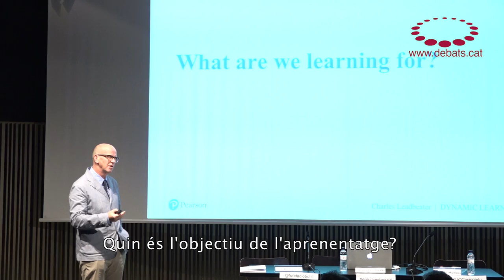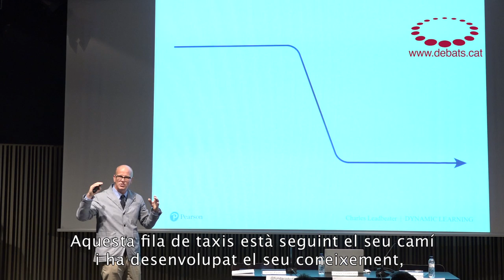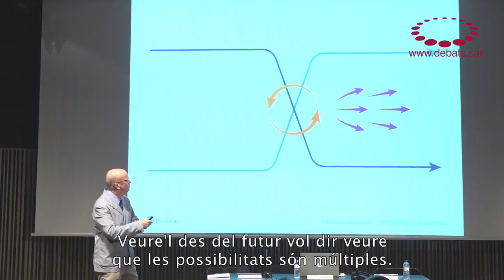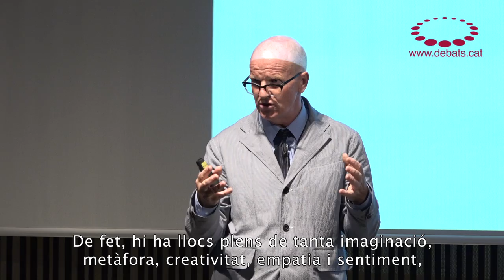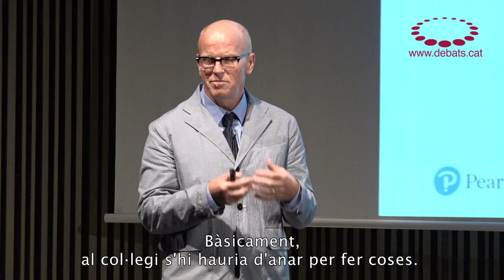Charles leadbeater - The Problem Solvers: ensenyar a resoldre problemes (resum)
Resum del Debat d’Educació amb Charles Leadbeater autoritat mundial en innovació, creativitat i aprenentatges. Ens preguntem quines són les tendències educatives d’èxit i explorem l’aprenentatge basat en problemes i l’anomenat aprenentatge dinàmic.

SINTESI D'IDEES

La funció de l'educació ha de ser aconseguir l'èxit en la vida, entenent l'èxit en el sentit més ampli. Però vivim en un moment de futur incert en què les tendències anteriors es barregen amb noves tendències influïdes per una alta tecnologia. Això significa viure constantment en un remolí (Leadbeater parla de màquina de rentar) del qual emergeixen «coses» noves que les persones han d'anar creant. Els infants i joves han d'estar preparats per a afrontar aquesta situació i treure'n partit encarant el futur amb possibilitats infinites.

En molts casos, es continua oferint una educació que forma les persones per a una societat industrial, amb uns coneixements estandarditzats per a feines mecàniques. Aquest tipus d'educació no aporta les habilitats per a adaptar-se a les situacions canviants marcades per una alta tecnologia que pot substituir les persones en moltes accions amb robots i algoritmes.

Ensenyem a ser robots dolents quan el que cal és formar persones més humanes que puguin fer el que els robots no poden fer: ser empàtics, col•laboratius, creatius, capaços de crear metàfores i de prendre iniciatives.

El centre de gravetat passa de seguir instruccions a resoldre problemes.

I com s'aprèn a resoldre problemes complexos?

1-Coneixements. Sí que calen els coneixements, però han de ser útils i extrapolables. No es tracta només de donar coneixements perquè s'interioritzin; hem d'ensenyar a debatre i a desafiar el coneixement, no a pair-lo.
2-Agents. Els alumnes busquen a l'escola ser agents implicats. No volen ser passius. Han de fer, provar amb la pràctica i aprendre de les accions, dels errors, de la crítica, del retorn.
3-Personal. L'educació ha de servir per al creixement personal. Cal que cadascú tingui el seu propòsit personal.
4-Social. L'educació ha de ser col•laborativa, amb els companys, amb els professors amb persones externes a l'escola. La majoria de problemes complexos no es poden resoldre individualment; cal compartir les experiències.

Què cal per a implantar aquest tipus d'educació?

1-Professors dinàmics, que siguin creatius, que proposin noves experiències als alumnes.
2-Currículums dinàmics i noves formes de avaluació en què importi més el procés que no pas els resultats.
3-Els exàmens estandarditzats maten la creativitat.
4-Aquest tipus d'ensenyament ha de ser el corrent principal, amb l'acord de pares i universitats. Hem de defugir la dicotomia entre ensenyament antic i innovador.

Acte organitzat per la Universitat Oberta de Catalunya i la Fundació Jaume Bofill amb la col·laboració del MACBA.

SUMMARY

Summary of Debates on education with Charles Leadbeater one of the world's most influential thinkers. He is a writer, a visiting fellow at Oxford University and The Young Foundation, and has worked in a government advisory capacity, including with the UK Department for Education’s Innovation Unit. His more recent publications include The Problem Solvers.

Event organized by the Universitat Oberta de Catalunya (Open University of Catalonia) and the Jaume Bofill Foundation, with the collaboration of MACBA.